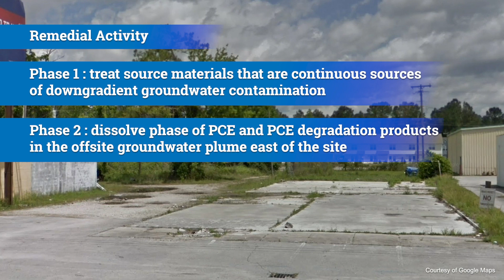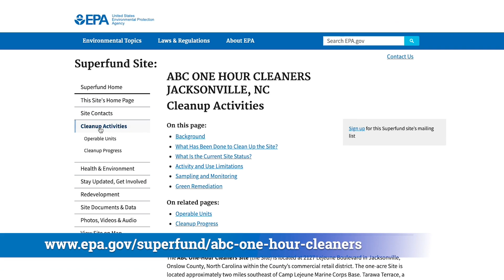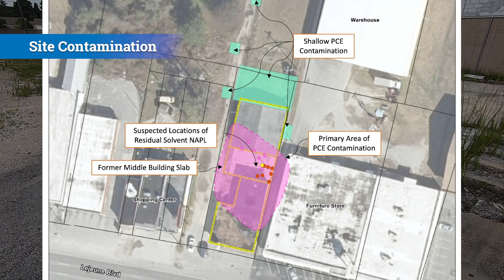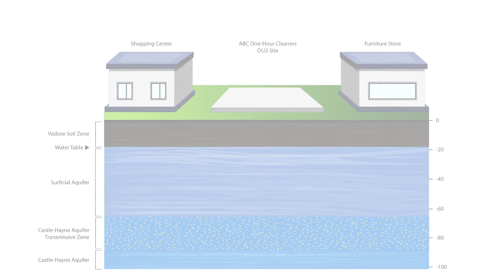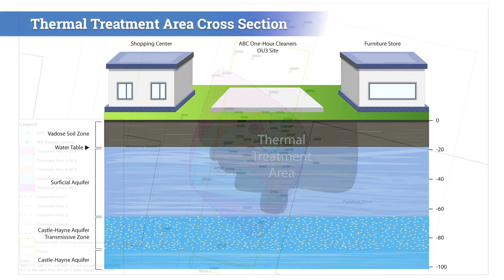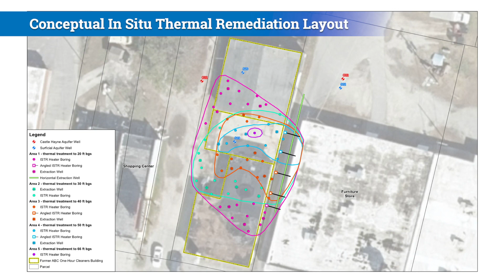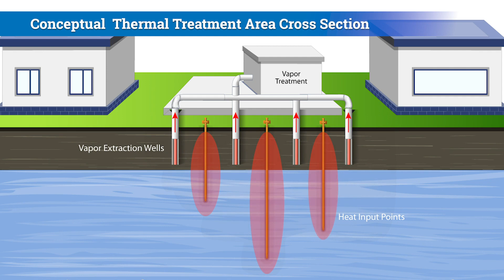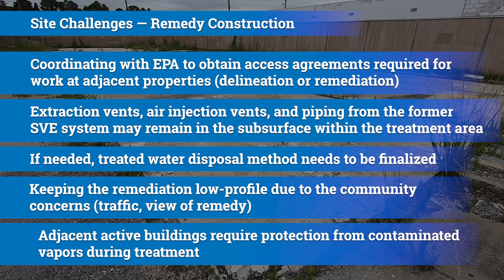U.S. EPA ABC One Hour Cleaners Superfund Site Overview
The ABC One Hour Cleaners Superfund Site is located at 2127 Lejeune Boulevard in Jacksonville, Onslow County, North Carolina within the County’s commercial retail district. The one-acre site is located approximately two miles southeast of Camp Lejeune Marine Corps Base. This video provides an overview of the site features, site history, and anticipated remedial actions required for cleanup.